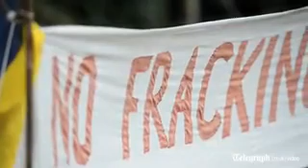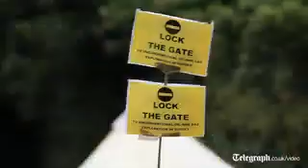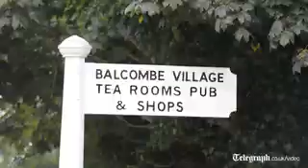Fracking Balcombe says no to shale gas drilling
Energy company Cuadrilla announced that it began operations at Balcombe, West Sussex, yesterday.
Activists from across the UK have descended on the outskirts of the tiny village which has become a national focal point for the campaign against hydraulic fracturing, or fracking.
Protests have caused delays to Cuadrilla's plans to drill a 3,000ft vertical well in a project lasting up to three months, and have led to confrontations with police and several arrests.
But the protest has taken on a party atmosphere today with about 260 people taking part.
And a survey carried out by Balcombe residents claims that 85 per cent of local people are opposed to the Cuadrilla operation.The survey was conducted by the resident's campaign group No Fracking in Balcombe Society (No FIBS) during a six-week period.
Katy Dunne, who lives in the village, said: "We spoke to every household in the village and the overwhelming majority of people who live in Balcombe don't want fracking.
"We've done petitions, over 800 of us responded to the Environment Agency's consultation, the parish council has come out against and now we can say with confidence that the residents don't want it."
Although the energy firm has said it has no plans to use the controversial method of fracking, villagers fear it will at some point in the future.
Fracking involves high pressure liquid being pumped deep underground to split shale rock and release gas supplies.
Opponents of the method have highlighted concerns about potential water contamination and environmental damage, as well as small-scale earthquakes.
More than 30 people have been arrested since last Friday at Balcombe, mainly on suspicion of obstructing deliveries, including Natalie Hynde, 30, the daughter of the Kinks' Ray Davies and the Pretenders' Chrissie Hynde.
Natalie Hynde's boyfriend, veteran eco-campaigner Simon "Sitting Bull" Medhurst, 55, was also held after the pair superglued their hands together around the gate for around two hours.